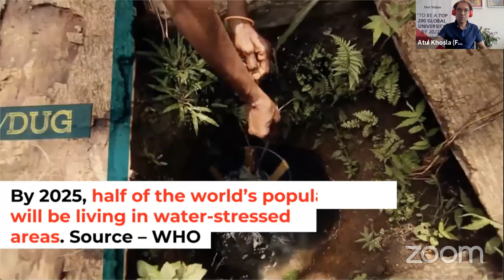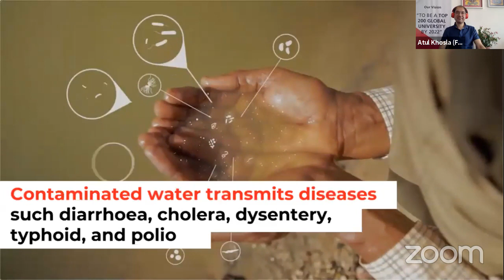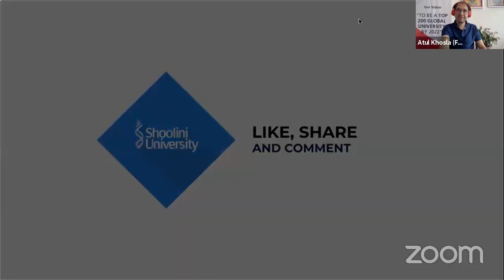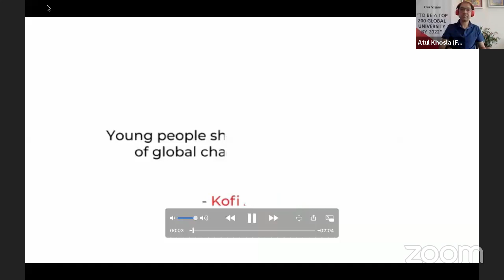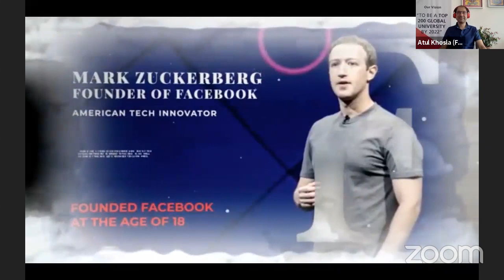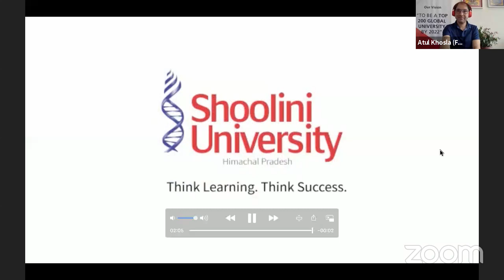Emotional Intelligence Is The Key To Success- Vivek Atray (Ex IAS TEDx Speaker, Author)